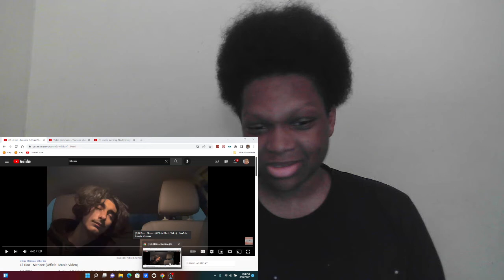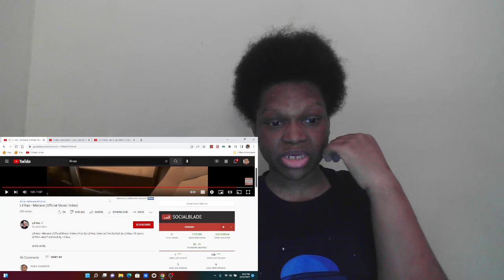This Worse than Soul Train!!! | Lil Rao - Menace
Who told this man that this was a Good Idea?